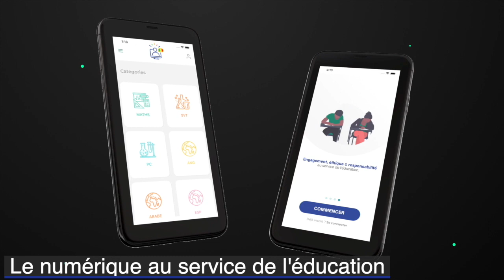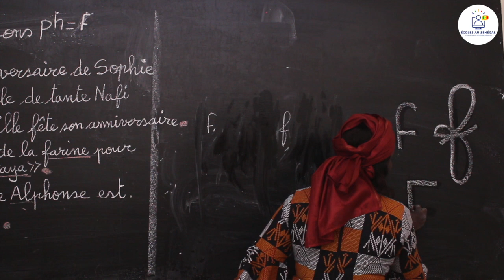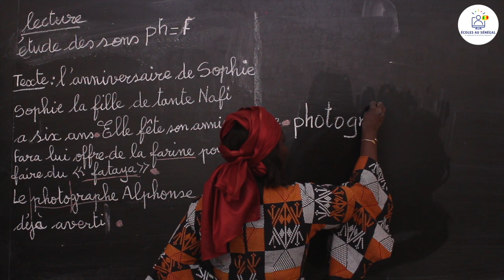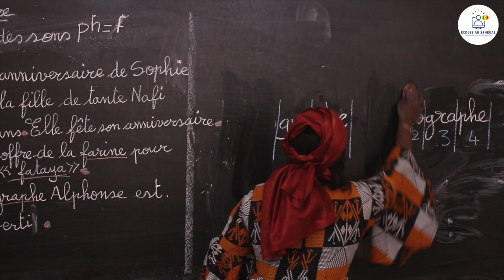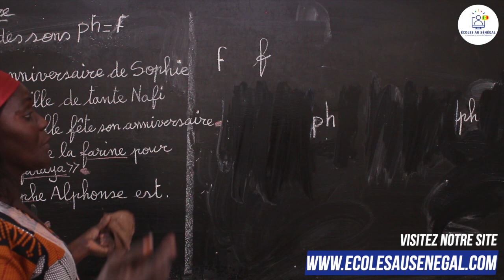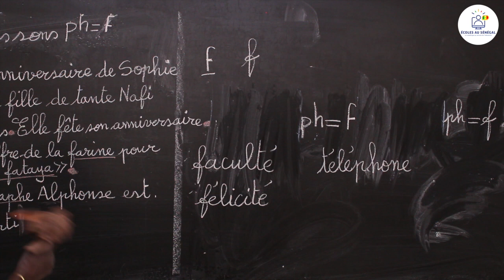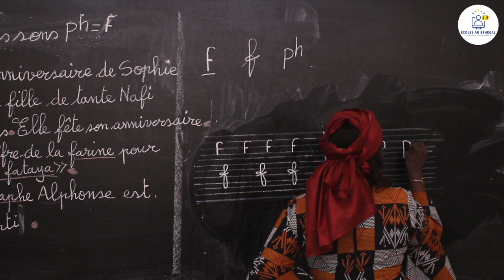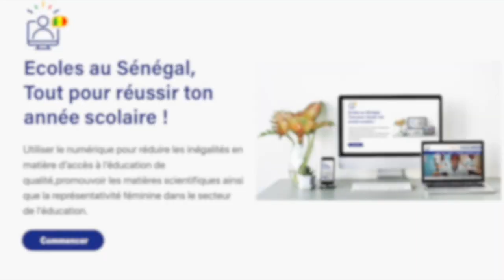Cours - CP - Français : Leçon de lecture / Etude des sons ph et f / Suite / Mme Ndiaye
Dans cette vidéo, nous vous proposons une leçon de Lecture qui porte sur l'Etude des sons ph et f pour la classe de CP.

                                                                    Bonne Lecture !